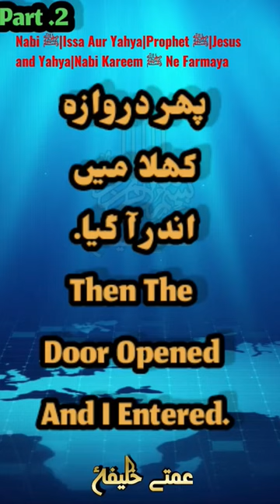Muhammad ﷺ|Issa Aur Yahya|Prophet ﷺ|Jesus And Yahya|Nabi Kareem ﷺ Ne Farmaya 4M+views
@ummatekhalifa Nabi ﷺ|Issa Aur Yahya|Prophet ﷺ|Jesus and Yahya|Nabi Kareem ﷺ Ne Farmaya